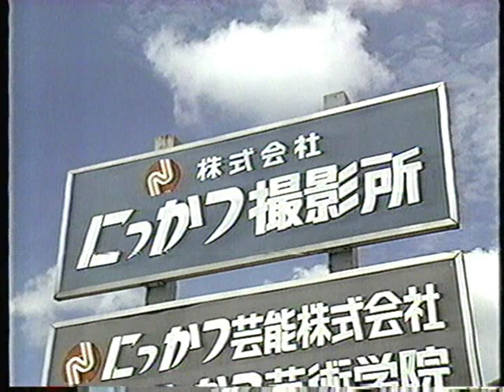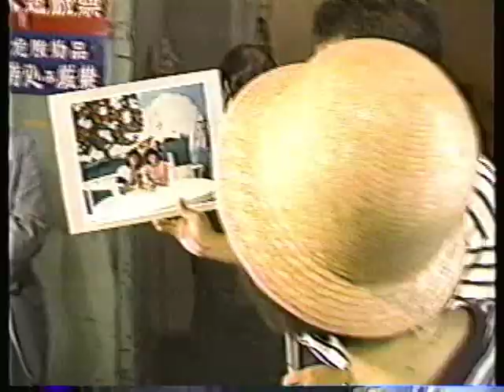河合奈保子 あの日に帰り道 【改】 1/2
画質を改善したつもりです。